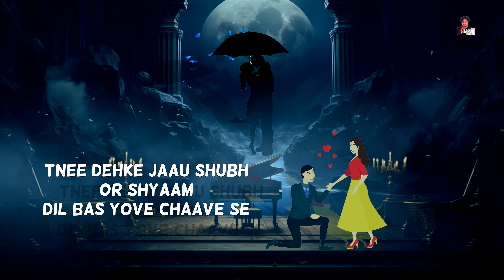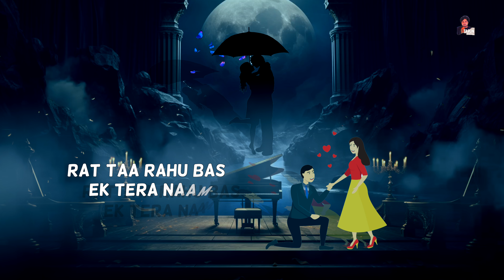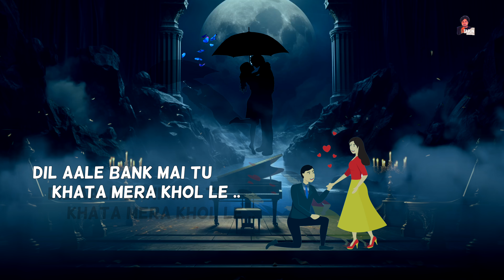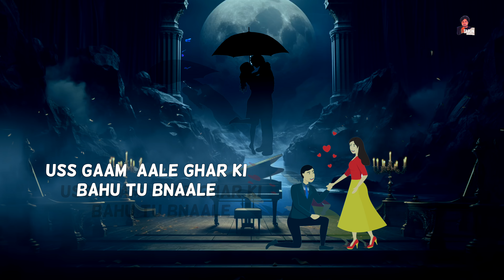Feeling (Lyrical Video) - Ajay Narwal & Sonakshi | New Haryanvi Song 2024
TARUN PANCHAL PRESENTS LATEST NEW HARYANVI SONG 2024 🌍 🎵 “FEELING” BRAND NEW HARYANVI SONG 🎶 🗣️ IN THE VOICE OF “ AJAY NARWAL | SONAKSHI ” THE NEW HR SONG IS MUSIC DIRECTED BY “ TR MUSIC ”🎵 🎼 LATEST NEW HARYANVI SONG ARE LYRICS PENNED BY “ MAHI PANCHAL ” 🖊️ 🔖 THE VIDEO OF THE NEW HARYANVI SONGS PRODUCEDED BY “ TARUN PANCHAL  ” 🎬🎥

🎧 Song Credits

🔵  Song : Feeling
🔵  Singer : Ajay Narwal | Sonakshi
🔵  Lyrics : Ajay Narwal
🔵  Music & Mix Master : Tarun Panchal  (TR Music)
🔵  Video : Raju Malkpuriya
🔵  Production Head :
🔵  Spl Thanks : Mahi Panchal

🔵  Channel Managed By : V Singroh
🔵 Digital Distribution : HIFI Digital

अगर आपको हमारा Video Song अच्छा लगे तो Comment मै हमे बताएं और हमारे Youtube Channel (Tarun Panchal) को Subscribe करके गानों को सपोर्ट करें Like or Share करना भी ना भूलें "Thank-You"

Thanks Everyone for Watching Our New Latest Song 2024. We Will Provide Best Songs Of All Time.